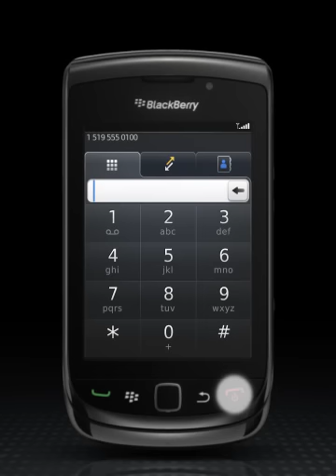Torch 9800 OS Tutorial Video - Making a Call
OS tutorial video showing how to make a call on the 9800